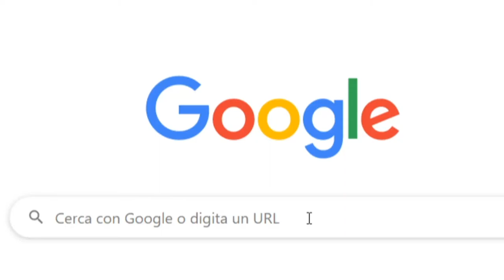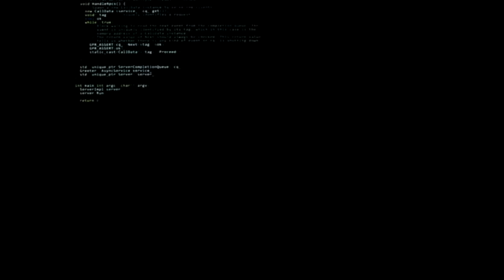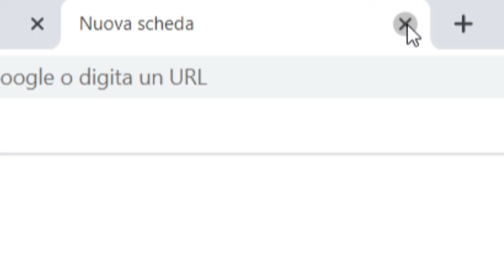Vinc3nt_shouri - 🦠INFECTION🧠 (English version - CONTAGIO)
📆 OGNI LUNEDÌ e VENERDÌ/SABATO alle ORE 12:00 - 17:00🕑